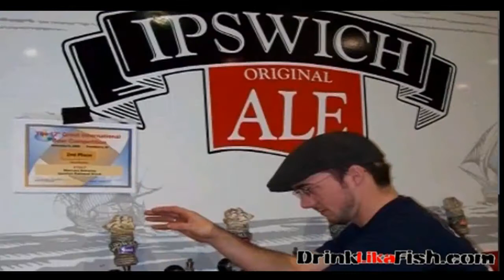Clown Shoes Chocolate Sombrero / DrinkLikaFish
Double D and I blah blah blah...watch the episode and hopefully enjoy :)

Here is the company description: "Roasted dark malts plus extra chocolate malts plus ancho chile plus cinnamon plus vanilla extract plus a chocolate loving, beer drinking, Clown Shoes wearing, multi-limbed, gorgeous and glorious Mexican wrestler on the label. That's the recipe for a Chocolate Sombrero!"